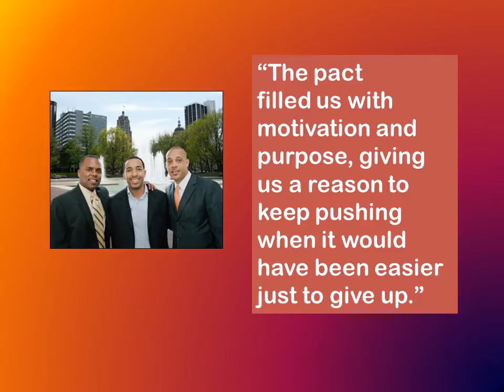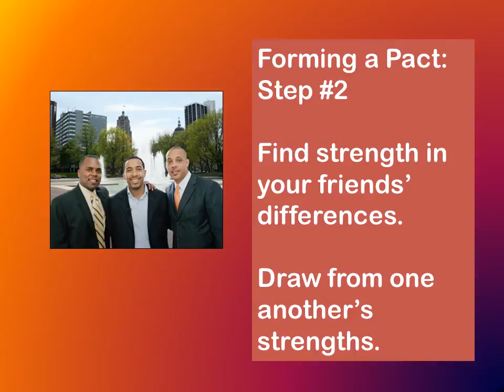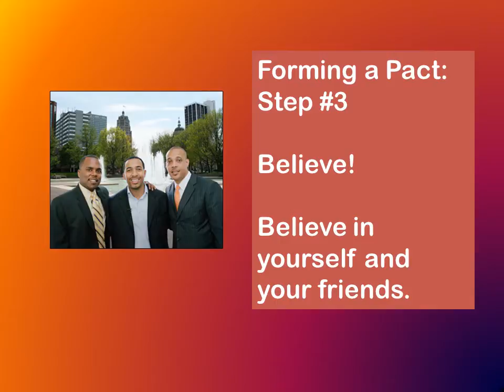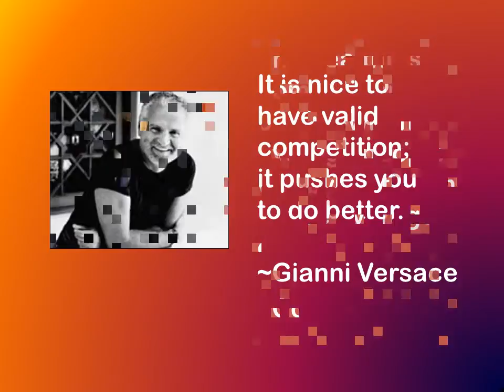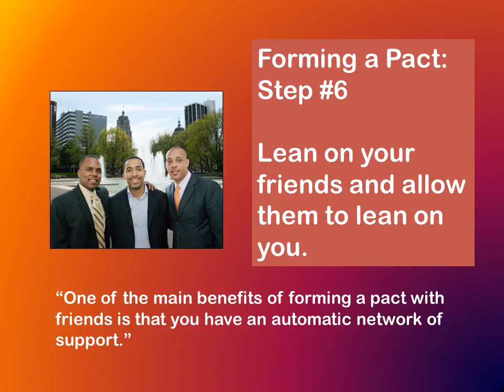The Pact as Motivation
Students in my college English courses read and reflect on the book, "The Pact: Three young men make a promise and fulfill a dream," by Drs. Sampson Davis, George Jenkins, and Rameck Hunt.  In their book, the doctors describe their friendship pact and how it helped them to overcome obstacles and achieve their educational and career goals.  They provide readers six steps for creating a similar pact.  In this YouTube clip, I highlight their six steps along with the remarks of several highly successful individuals.  I have also added an inspirational and motivational message by R. Kelly through an audio file of "The World's Greatest."